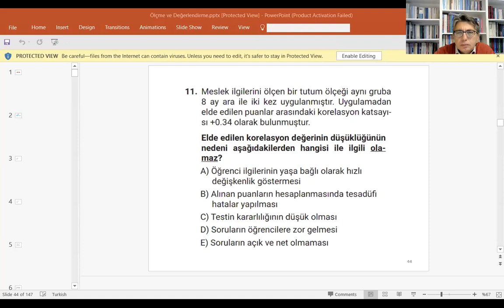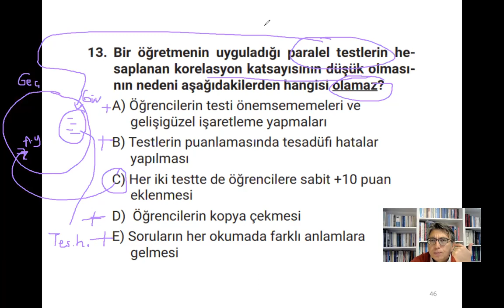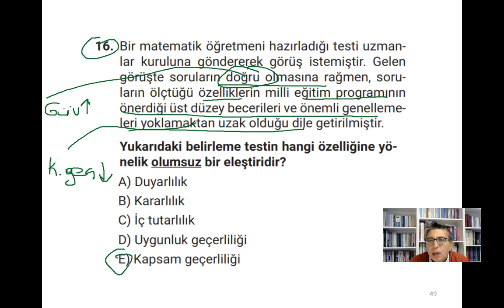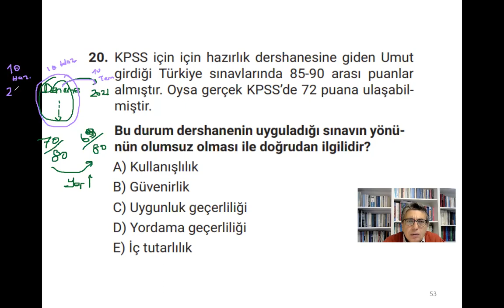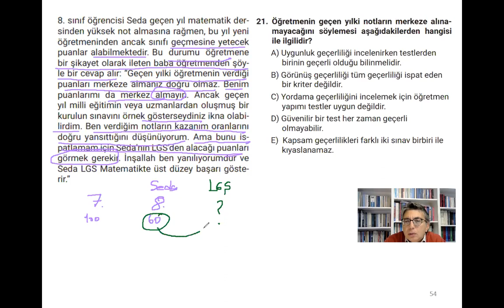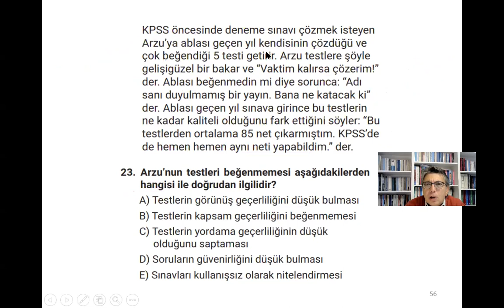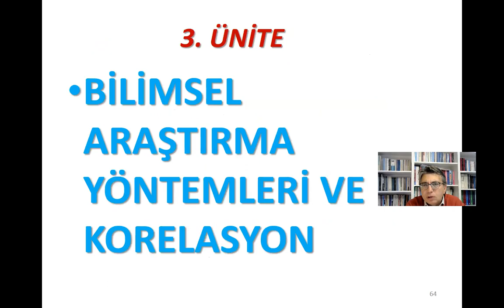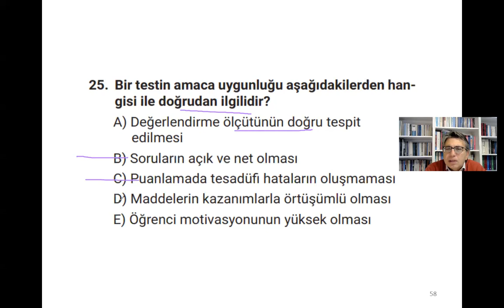ÖLÇME VE DEĞERLENDİRME 18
2. ÜNİTE İŞLENEN KONULARLA İLGİLİ SORU ÇÖZÜMÜ